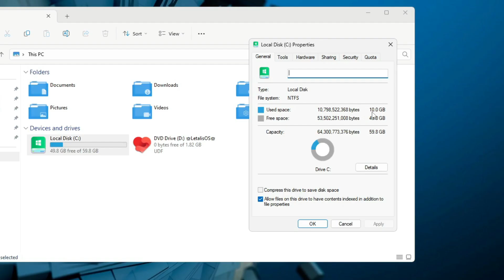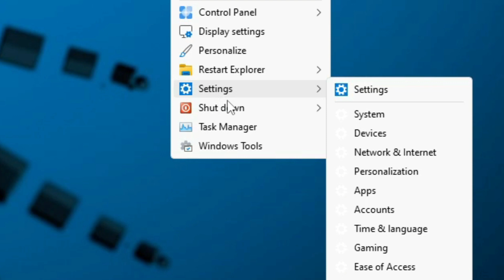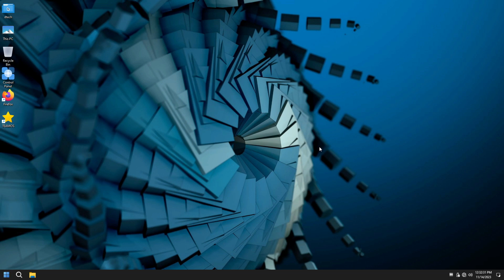How to Install Windows 11 Lite 🎁LETALIS OS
🎁How to Install Windows 10 Lite This is Letalis OS a custom Windows 11 Lite with excelent performance and created by TeamOS.